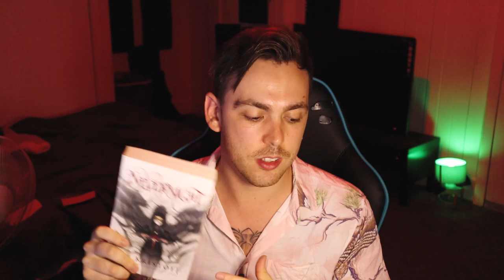juiciest books of the year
The decade is finally drawing to a close, so lets take a look back at the books this year that didn't kick me in the n-
(Open Me)